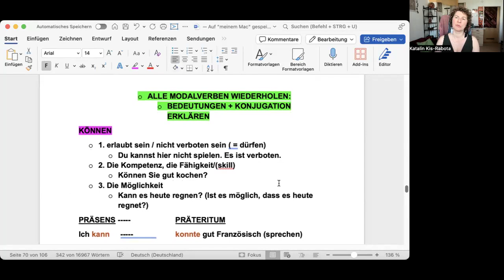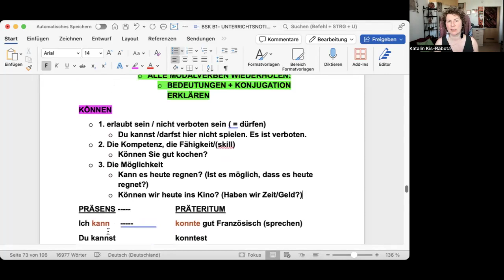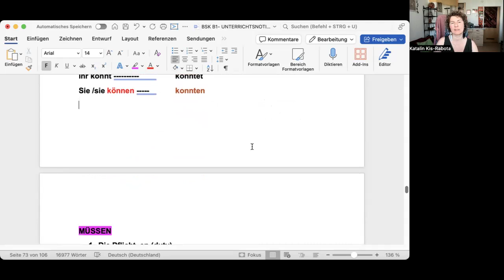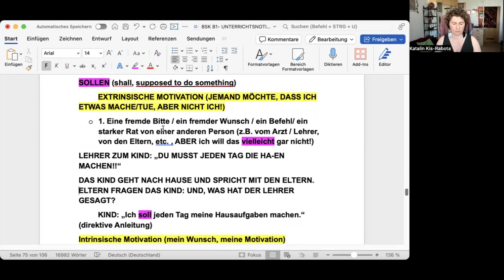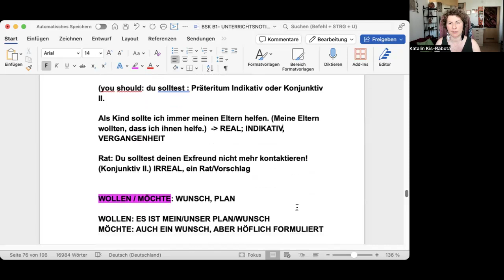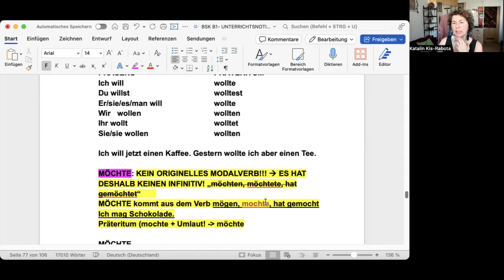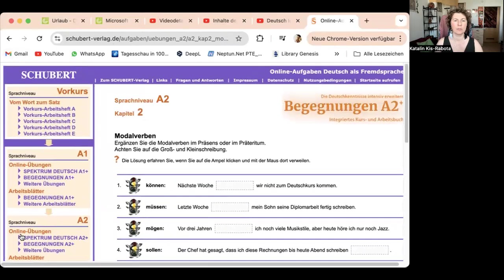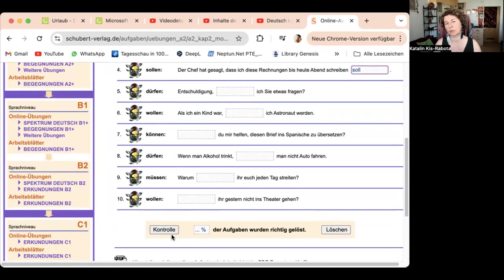A2/B1: MODALVERBEN im Präsens und im Präteritum - deutschb1, daf;